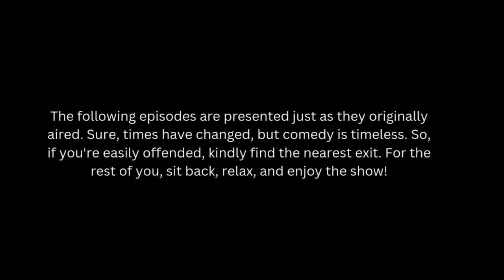In Bed with Joan- Episode 1 Sarah Silverman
In Bed With Joan - Episode with Joan  Rivers and Sarah Silverman.

In Bed With Joan is a weekly internet talk show hosted by Joan Rivers from her bed in her daughter, Melissa's house near Malibu, California. Each week, Joan invites a different guest to talk to her in bed about different things including their past, their love life and their career.

Visit Joan Rivers' new website at JoanRivers.com